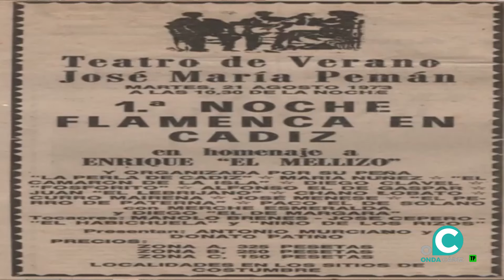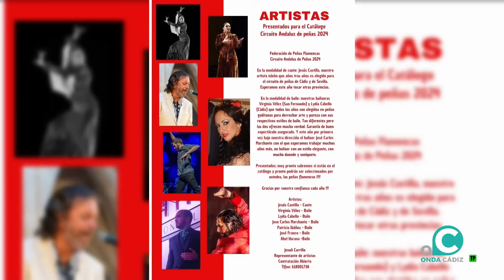JALEO flamenco 15 05 24 Onda Cádiz TV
Un programa divulgativo, con entrevistas y novedades, realizado desde la tierra que vio nacer a este género, patrimonio de la humanidad.